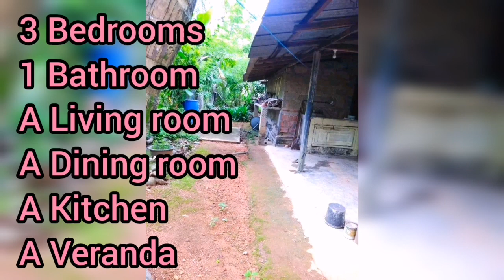Low price house for sale | Aduwata idam | Aduwata niwasa | Land for sale in sri lanka